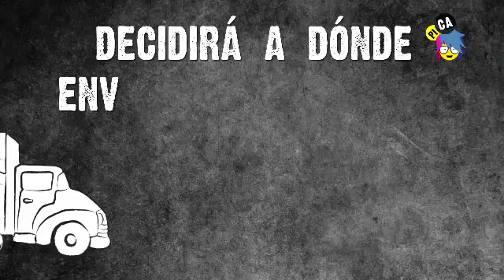PICA - La cadena del Narco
Te contamos de donde viene y a donde va la producción de drogas.